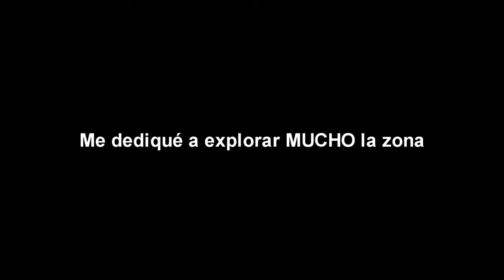El anillo único #11 | Assassin's Creed Origins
Misiones de un lado para otro.